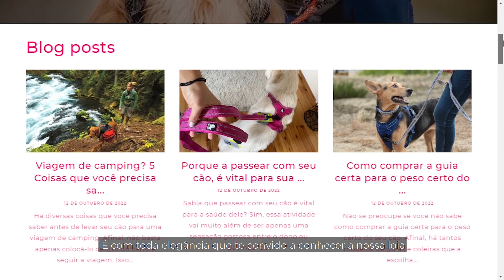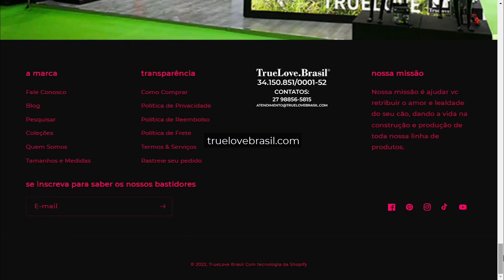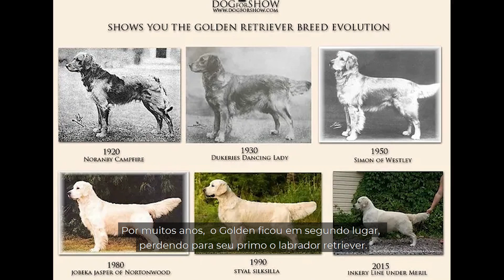GOLDEN RETRIEVER - O GUIA COMPLETO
O que dizer dos Goldens? Se você tem um, sabe que é impossível descrevê-los! É muito afeto envolvido. Não é atoa que essa raça vem invadido os lares brasileiros nos últimos anos. O Golden retriever é muito amigável com crianças, adora uma piscininha, sem contar os rolês infinitos.

Para quem não tem um, lhe-resta sentir o gostinho assistindo o Guia até o final, fizemos com muito carinho para todos os amantes da raça. Segue abaixo o abaixo os tópicos para você se inteirar:

0:00 | Golden Retriever - O Guia mais completo do Youtube
00:24 | 01 - CURIOSIDADES
01:32 | 02 - ACESSÓRIOS
04:01 | 03 - HISTÓRIA
05:17 | 04 - SAÚDE
06:34 | 05 - CARACTERÍSTICAS
08:15 | 06 - FILHOTES
09:41 | 07 - CUIDADOS
12:06 | TÓPICO EXTRA